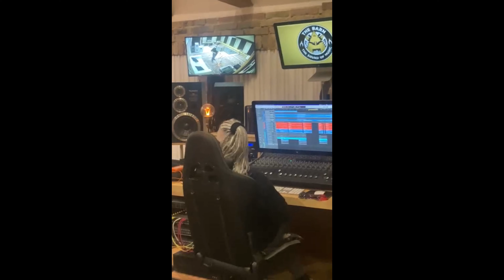Pro Emu (Michal Hrůza) - cover by Petr Sehnal ft. Peetrsband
Petr Sehnal a kapela Peetrsband
nahráno v nahrávacím studiu "The Barn"
Peetrsband - zábavová kapela na svatby, večírky, fy. akce, oslavy narozenin, zábavy